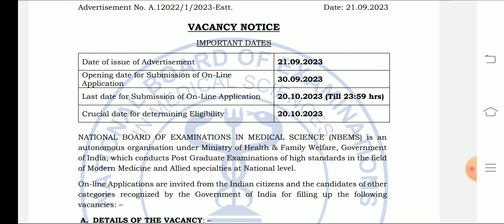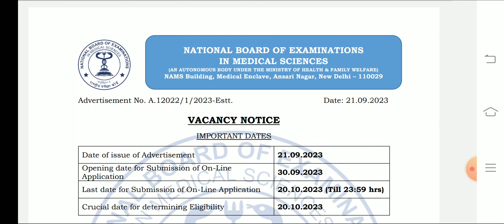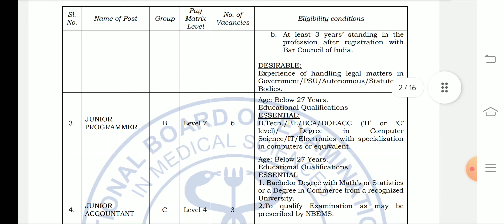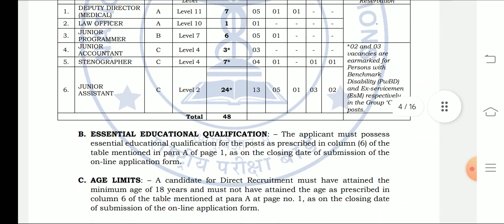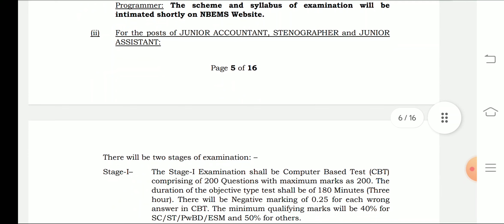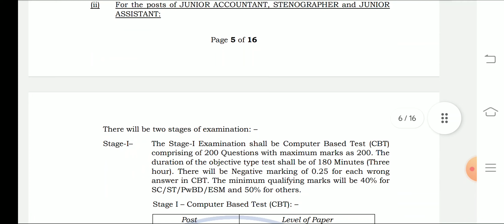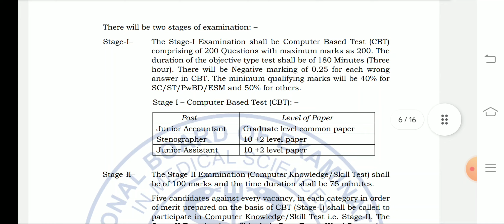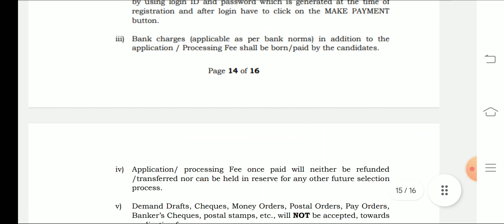12th పాస్ ఐన వారికి మంచి ప్రభుత్వ ఉద్యోగాలు || Latest 12th pass government jobs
Join Our WhatsApp Channel to get job updates

Join Our Telegram Group to get Notification